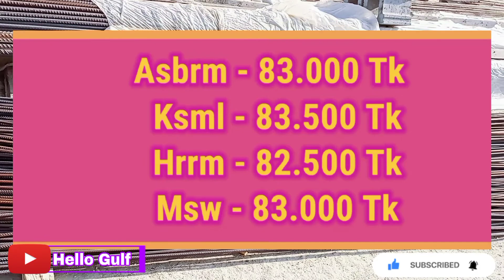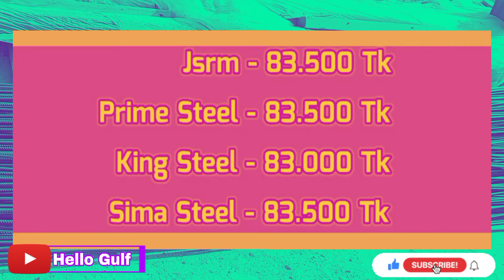Today's rod market,আজকের রডের বাজার, Hello Gulf,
Today's rod market,আজকের রডের বাজার, Hello Gulf, আজকের রডের মূল্য
আজকের রডের বাজার মুল্যে তালিকা
আজকের রডের দাম
আজকের সিমেন্ট ও রডের দাম
আজকের রডের মূল্য তালিকা
 পতিদিন আপডেট প্রাইজ